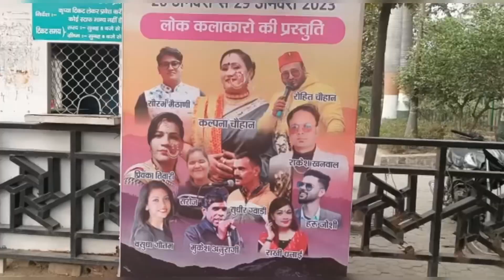UTTARAKHAND MAHOTSAV 2023|| INDIRAPURAM ||उत्तराखंड महोत्सव 2023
MAHA KAUTIK MELA 2021
INDIRAPURAM GHAZIABAD
यहाँ आप उत्तराखण्ड के परिधान, व्यंजन, दाल, सब्ज़ियाँ, खाना, संगीत, रहन आदि का आनंद ले सकते है।
You can enjoy Uttarakhand food, pulses, veggies, music, culture, dresses, jewelleries at Mahakauthig mela venue ramleela maidan shakti khand, Indirapuram.
U can bring ur kids too because here are my things available for them to enjoy.

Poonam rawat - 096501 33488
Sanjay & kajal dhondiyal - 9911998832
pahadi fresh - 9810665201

Short by
Iphone11